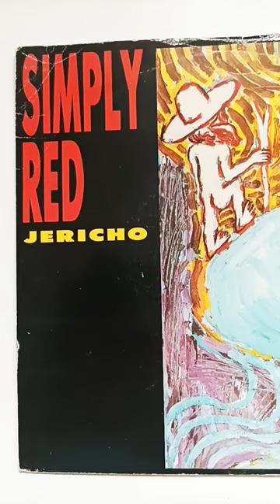Simply Red • JERICHO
Vinyl 7"- 45rpm - wea - YZ63
                "1986"